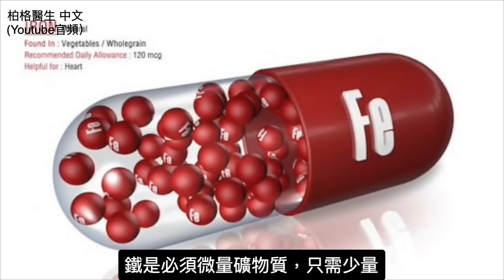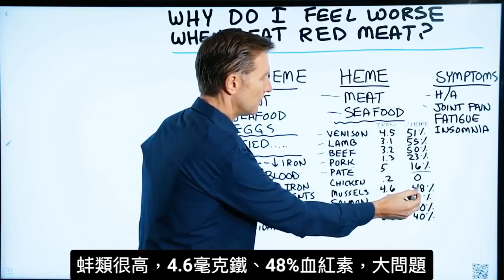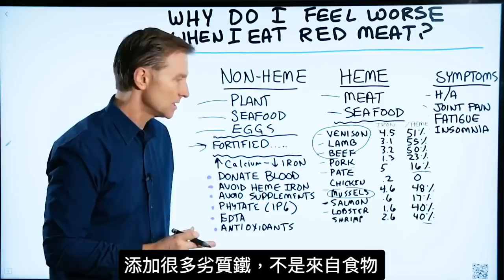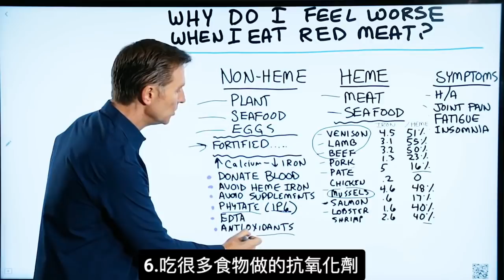吃紅肉不舒服? 胃酸不足,鐵過量的解決法，柏格醫生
在這個視頻中，我想談談為什麼食用紅肉後可能會感到不適。實際上，您可能會遇到紅肉問題的兩個原因。
時間標記:
0:10 鹽酸不足
0:41 過多的鐵
1:59 食物中的血紅素鐵
3:21 降鐵的方法

第一，您的胃中可能沒有足夠的鹽酸來消化蛋白質。這是一個常見問題，很容易解決，服用甜菜鹼鹽酸鹽(betaine hydrochlorid)、或蘋果醋。這將有助於增加胃酸度，因此您可以正確消化紅肉。隨著年齡的增長，許多人都遇到了這個問題。

第二個問題是您可能積累了太多的鐵。雖然鐵對於健康的身體至關重要，但過多可能會成為問題。問題是，我們身體沒法排出去多餘鐵。因此，如果您吃太多了，可能會出現一些問題，包括肝臟問題，頭痛，關節痛，疲勞和失眠。

鐵的兩種類型：是血紅素(heme)鐵和非血紅素(non-heme)鐵。
非血紅素鐵引起的問題不像血紅素鐵那樣嚴重。

如何減少鐵：
1. 捐血
2. 避免吃血紅素鐵
3. 避免補充鐵
4. 吃植物酸鹽(phytate)（IP6）
5. 吃EDTA，空腹吃。
6. 吃抗氧化劑的食物，例如十字花科蔬菜。

艾瑞克柏格(Dr Eric Berg)醫生介紹：
56歲，脊椎醫生， 他是弗吉尼亞州、加利福尼亞州和路易斯安那州的3州脊椎科醫生，￼執照一直維持有效。他是全球知名的健康生酮飲食和斷食專家，也是《新體型指南》和KB Publishing出版書作者。